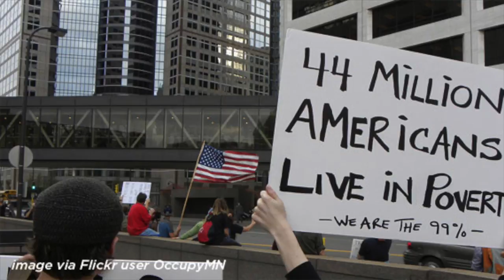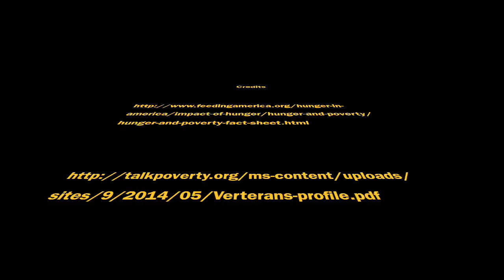poverty sociology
Sociology Project; Poverty // Shannon Walsh